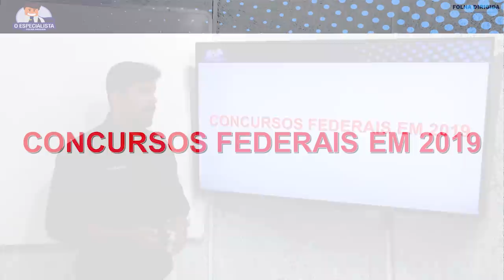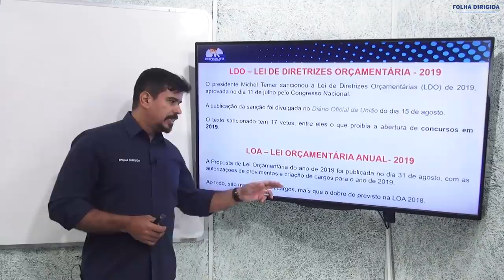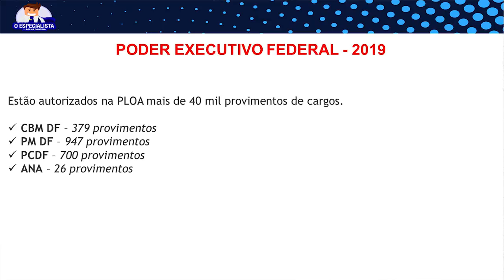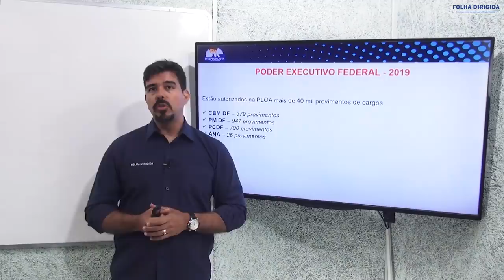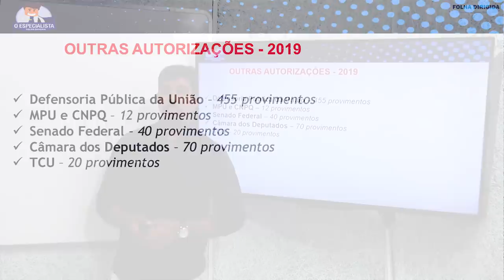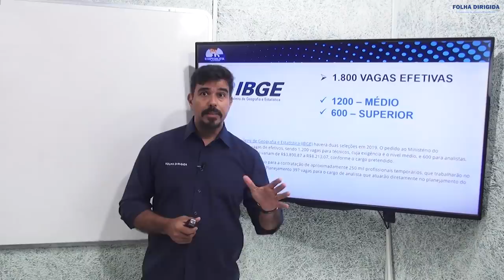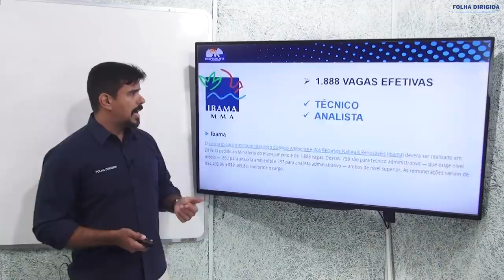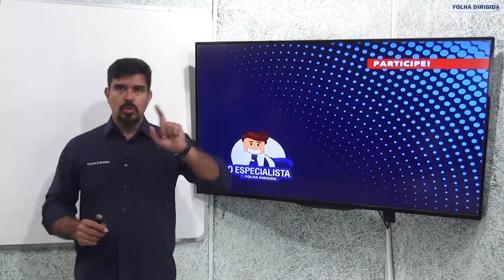Concursos Federais 2019: O Especialista fala o que está previsto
Quer saber quais concursos federais 2019 terá? Embora muitos precisem de autorização do Ministério do Planejamento, O Especialista lista todas as chances previstas para o próximo ano.

O professor Alexandre Prado explicou o que pode sair e fala das carreiras nos órgãos públicos da União.

Ficou interessado nos próximos concursos para 2019? Conte pra gente o que você achou do vídeo!

Saiba neste vídeo:
O que diz a Lei Orçamentária? 1:37
Mais de 40 mil vagas previstas na União - 3:00
Poder Executivo Federal - 3:22
Poder Judiciário Federal - 4:51
Outras autorizações: 5:17
Concurso IBGE - 5:43
Concurso Banco Central - 6:27
Concurso Depen - 6:35
Concurso Ibama - 7:06
Concurso Receita Federal - 7:11